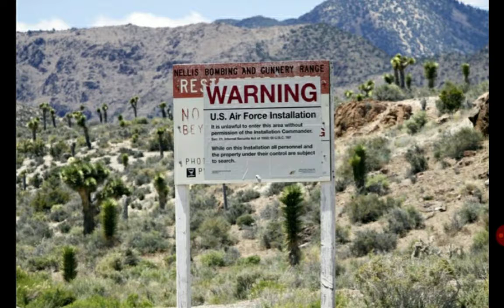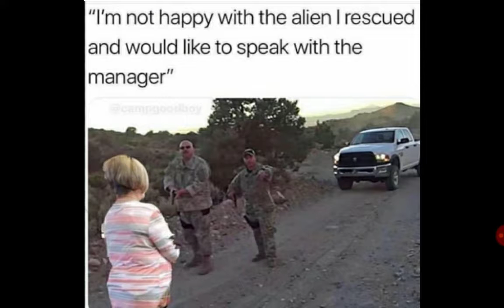STORM AREA 51, THEY CANT STOP ALL OF US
RISE UP GAMERS CUZ AREA 51 IS TOMORROW